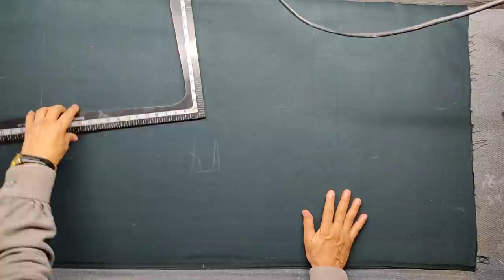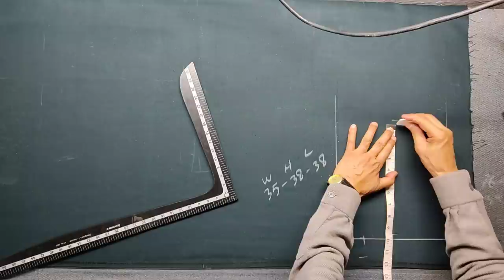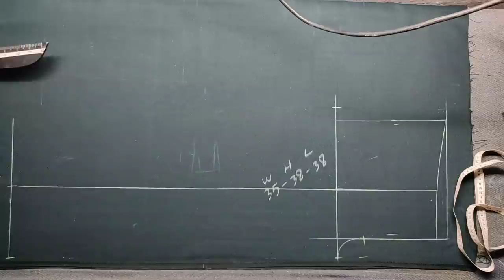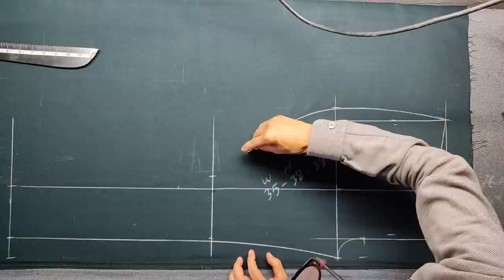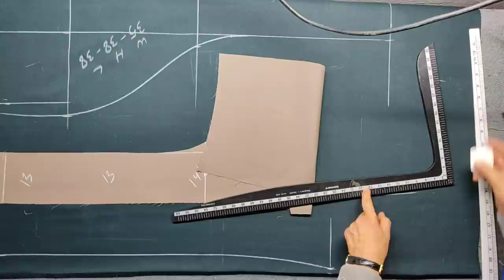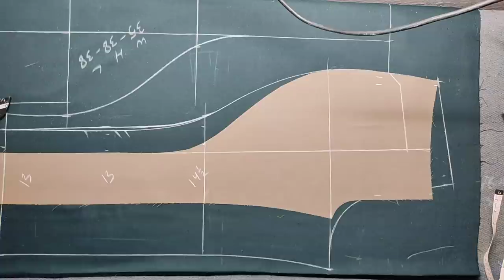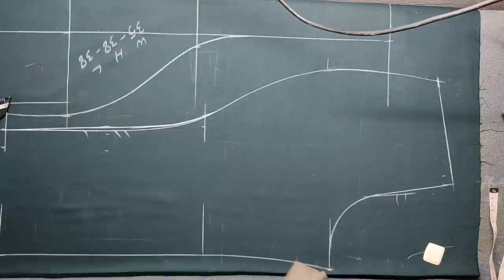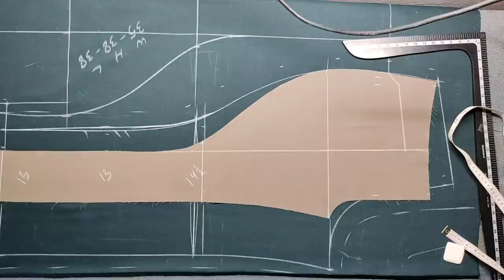Breeches pants | Breeches pants cutting | polo pant cutting | Balloon pant cutting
Aaz me aapko sikhaunga Breeches pants or Breeches pants cutting or polo pant cutting or Balloon pant cutting

Namskar,
Swagat hai aapka designer k.p. sharma channel pe or main hoon kanta prasad sharma.

App mujhse live baat karne ke liye Instagram per jud sakte hai: @designerkpsharma

Dhanyawaad